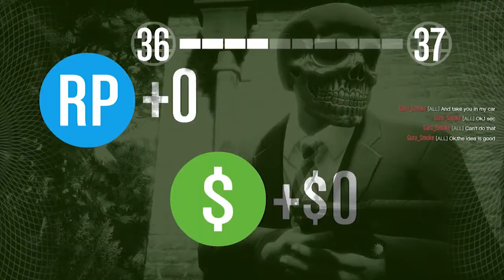GTA 5 Online Heists - Poppin Men Off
We bring Trav along in hope to actually beat this mission.